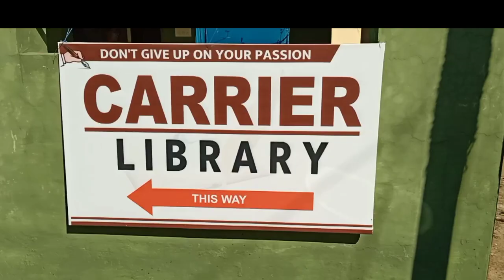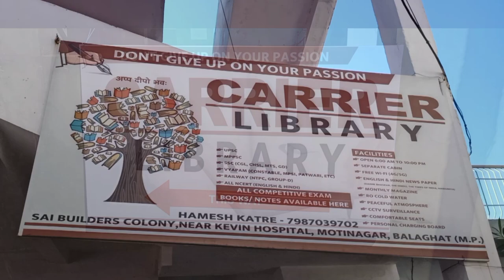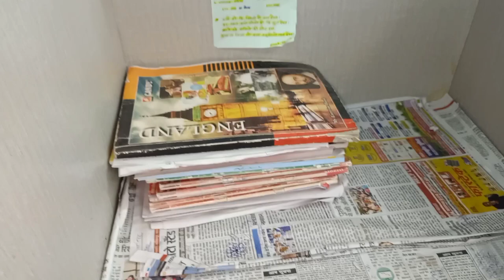Carrier Library Balaghat || Library Vlog || Library Video 2023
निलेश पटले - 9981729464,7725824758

Carrier Library
Hamesh Katre

हमारे  Facebook Page का लिंक ये है।

ये वीडियो सिर्फ आपको जानकारी देने के उद्देश्य से बनाई गई है । Np Speaks ( Nilesh Patle ) और YouTube किसी भी तरह से Paid Promotion नहीं करता यदि आप वीडियो के माध्यम से कोई भी खरीदारी करते है और आपके साथ कुछ धोका या नुक्सान होता है तो इसमें Np Speaks ( Nilesh Patle ) और YouTube की कोई जिम्मेदारी नहीं होगी ।  ग्राहक आपनी खरीदारी अपने सूझ बुझ से और सोच समझ के करे।

Desclamair -
                        Video is use for educational purposes only copyright desclamair under section 107 of the copyright acts 1976 allowance is made for " fair use " for purpose sach as criticism comments, news reporting, teaching, scholarship and research fair use is a use permitted by copyright statute that might otherwise be infringing, non-profit, educational or personal use tips the balance in favor of fair use.